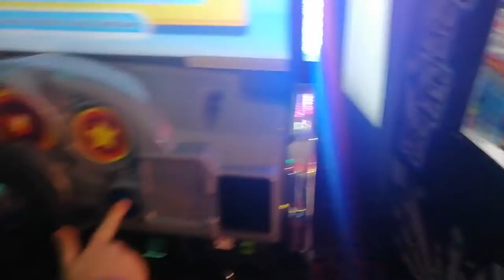Playing Mario Kart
This is me playing mario kart in amf bowling in shrewsbury